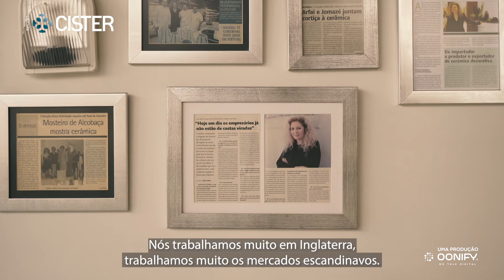ARFAI CERAMICS PORTUGAL // REGIÃO DE CISTER - ENTREVISTA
Produção de vídeo de entrevista a Carla Moreira, CEO da Arfai Ceramics Portugal, para o jornal Região de Cister, em Alcobaça.
• A sua empresa precisa de uma presença Digital? Converse connosco! •

A @oonify é uma empresa de marketing digital focada e especializada em Design Gráfico, Webdesign, Social Media, Produção de Vídeo e Fotografia, SEO, Vendas Online e Lançamento de Infoprodutos.